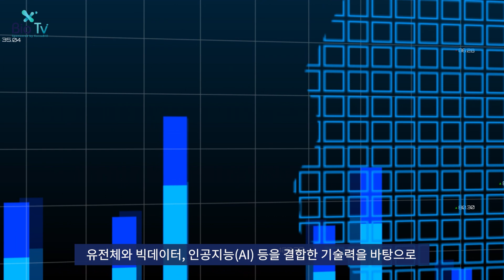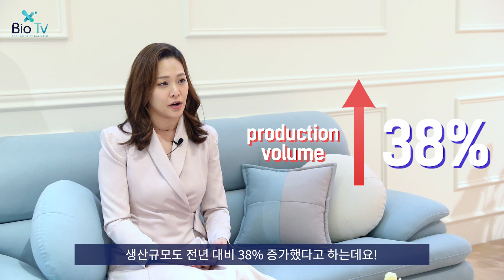[Bio NEWS] The Third week of January. BIONEER develops a test kit for Omicron Variant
국내 기업 영어 뉴스 캐스트 17화(BIO NEWS #45)

🎈 바이오니아, '오미크론 단독+오미크론·델타 구별' 키트 개발
　  BIONEER develops a test kit for Omicron Variant

🎈 쑥쑥 크는 바이오산업…생산·수출 역대 최대 증가
　  The rapidly growing bio industry achieves unprecedented increases in production and exports